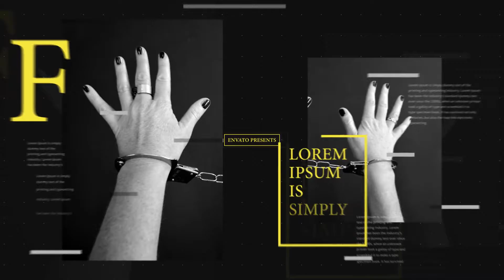Modern Slideshow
After Effects CC and above
32 Placeholders
No plugins required
1920×1080p
Photo or video screen